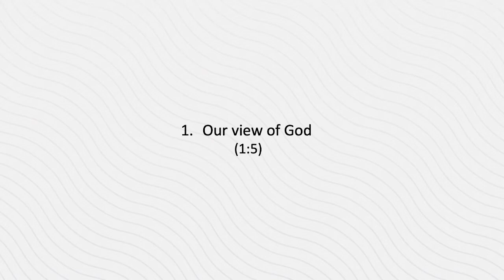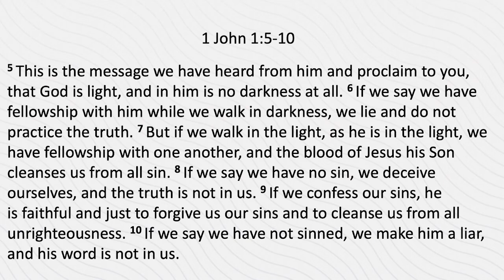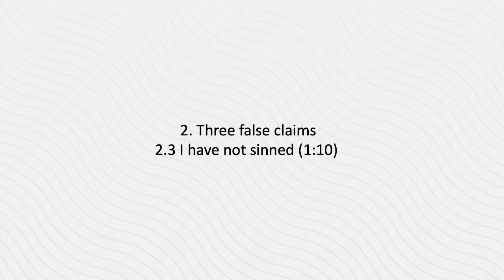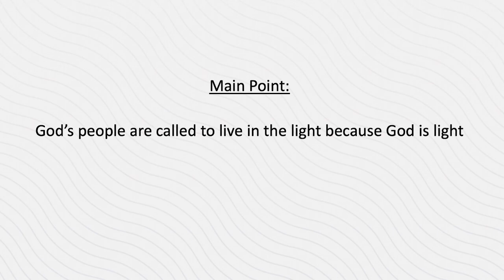Walking in the Light | 1 John 1:5-10 | December 26, 2021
Speaker: Pastor Vineeth Gootam